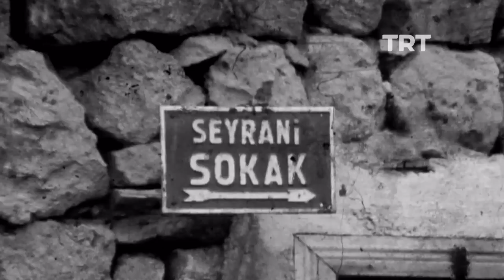EVEREKLİ SEYRANİ TRT ARŞİV BELGESELİ 1974/ Develi İlçesinde Doğan Halk Ozanı Seyrani konu edilmekte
EVEREKLİ SEYRANİ / TRT ARŞİV BELGESELİ 1974  23 dakika
Belgeselde; Kayseri'nin DEVELİ ilçesinde doğan Halk Ozanı  Seyrani, Develide TRT nin 1974 Yılındaki Sunucu Şakir Öner Günhan'ın çekimlerine konu edilmekte. Ayrıca Ozanın doğduğu yöredeki  Yusuf Seyrani ve  ALİ İZZET  gibi Halk ozanların seslendirdiği  Seyrani  Şiirlerinden türküler Ve Yıllar Öncesinin Özlediğimiz Develi'sinden Görüntüler yer almaktadır.
Not (Everek Develi  ilçesinin  Eski  adıdır )